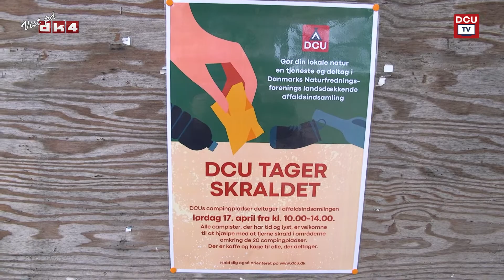Kom med til skraldeindsamling på DCU-Camping Rønne Strand - Galløkken